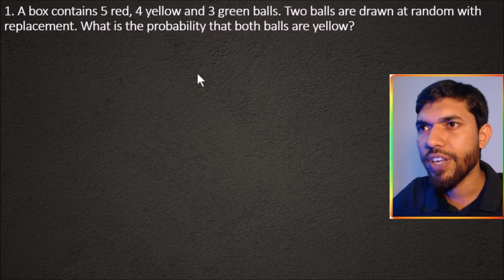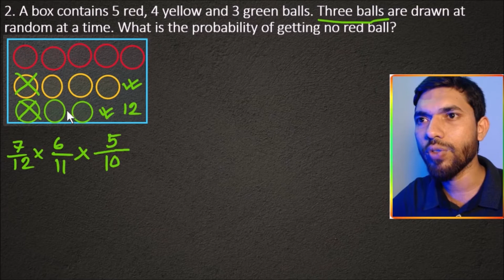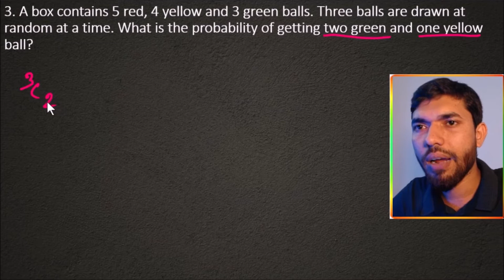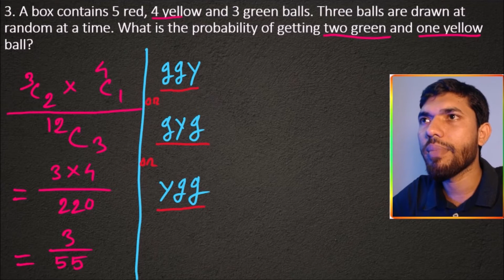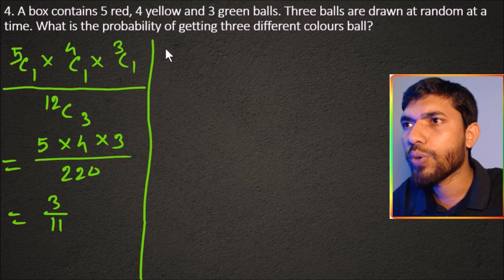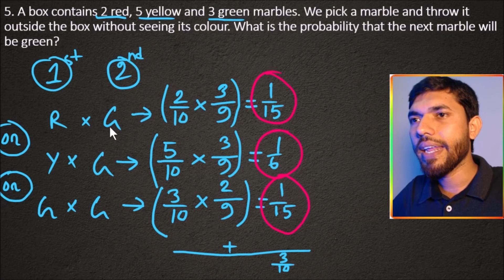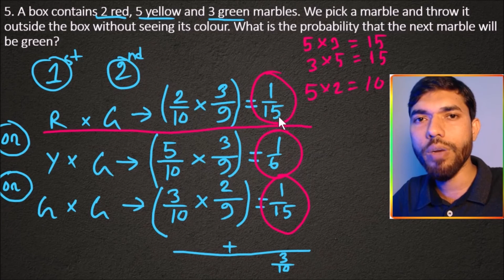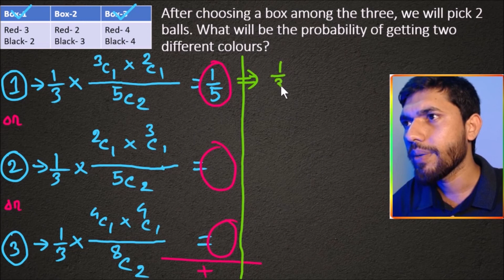Probability Part- 4 ( Balls / Marbles ) for Bank BCS or any other competitive exams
Please let me know if you have any queries. For better understanding, start watching from part-1 and follow the sequence.

Problems that are solved in this video-
1.  (a) A box contains 5 red, 4 yellow and 3 green balls. Two balls are drawn at random with replacement. What is the probability that both balls are yellow?
         (b) A box contains 5 red, 4 yellow and 3 green balls. Two balls are drawn at random without replacement. What is the probability that both balls are yellow?
2. A box contains 5 red, 4 yellow and 3 green balls. Three balls are drawn at random at a time. What is the probability of getting no red ball?
3. A box contains 5 red, 4 yellow and 3 green balls. Three balls are drawn at random at a time. What is the probability of getting two green and one yellow ball?
4. A box contains 5 red, 4 yellow and 3 green balls. Three balls are drawn at random at a time. What is the probability of getting three different color balls?
5. A box contains 2 red, 5 yellow and 3 green marbles. We pick a marble and throw it outside the box without seeing its color. What is the probability that the next marble will be green?
6. The first box contains 3 red and 2 black balls, the second box contains 2 red and 3 black balls, and the third box contains 4 red and 4 black balls. After choosing a box among the three, we will pick 2 balls. What is the probability of getting two different colors?

This is the fourth part of a series video of probability that is concerned with picking balls and marbles from a box or basket. This video is enough to acquire the ability to solve any type of problem related to the probability of picking balls and marbles.

Thanks
For going through the video Description.